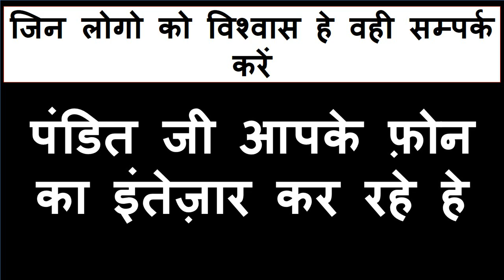बिना मंत्र मांगे 2 मिनट में शुरू वशीकरण का असर देखते ही देखते